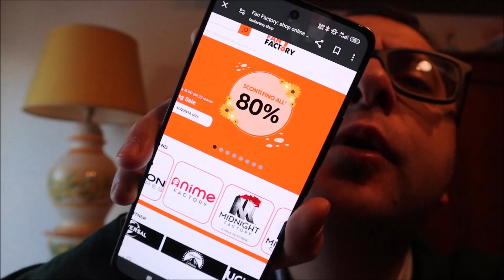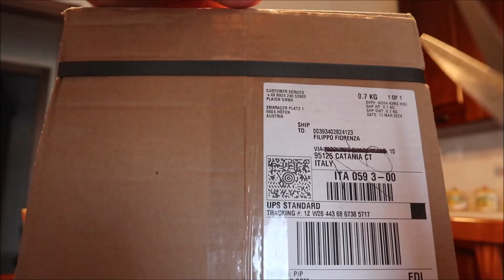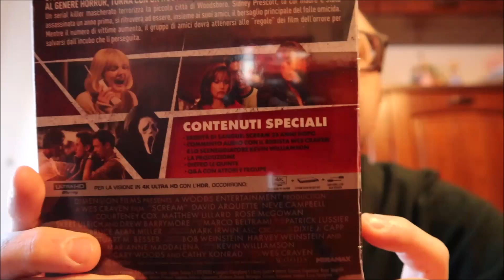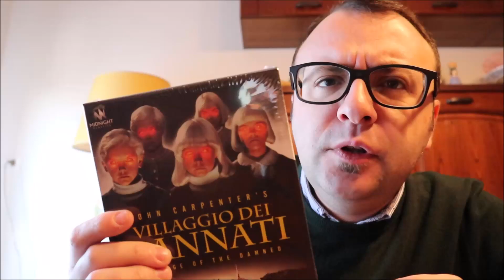AGGIORNAMENTO DVD/Blu-Ray - MARZO 2024 MIDNIGHT FACTORY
A volte ritornanano

LINK UTILI
▶ Link Amazon